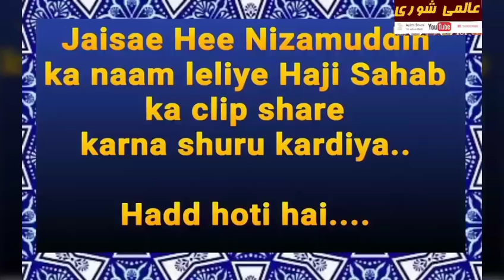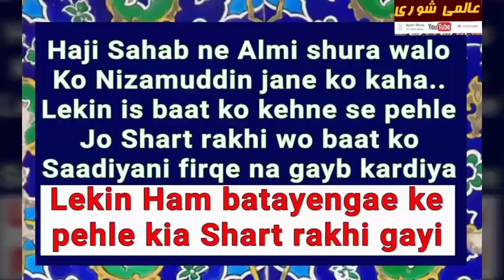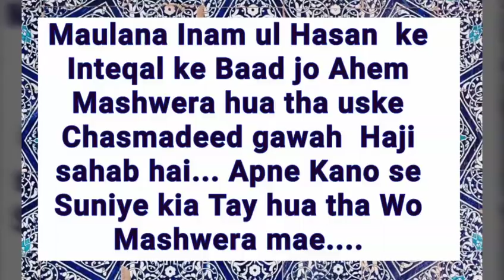Haji Abdul wahab Sahab ki Shart Maulana Saad maan lete hain to Ikhtelaf khatam hojayega